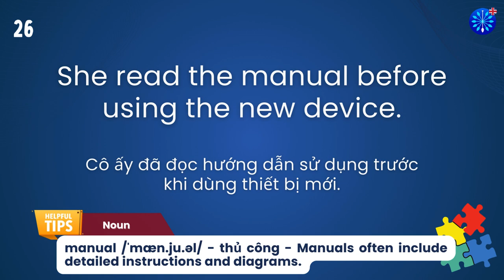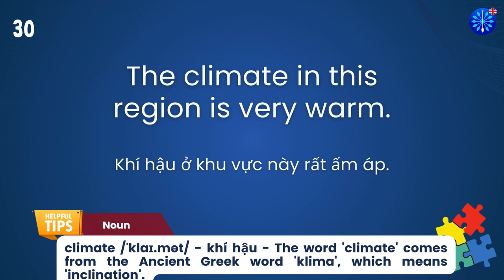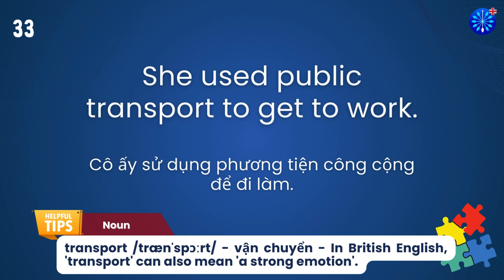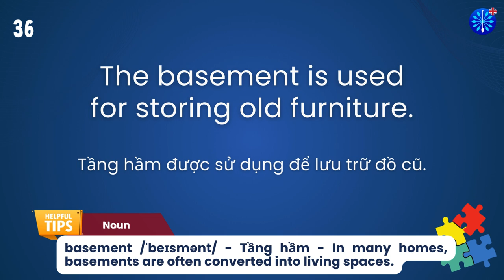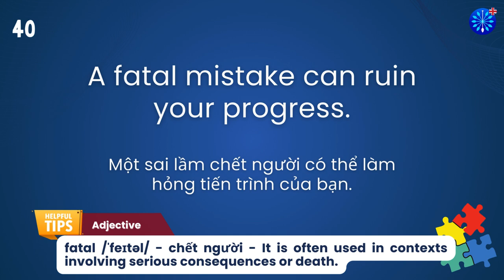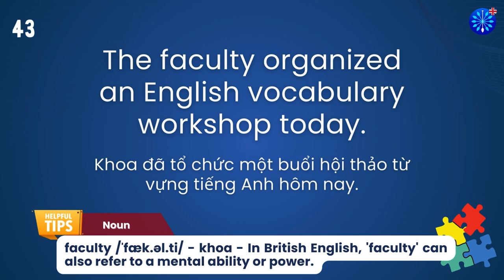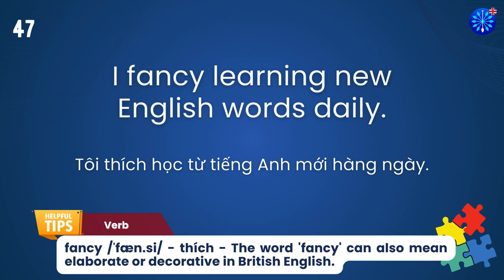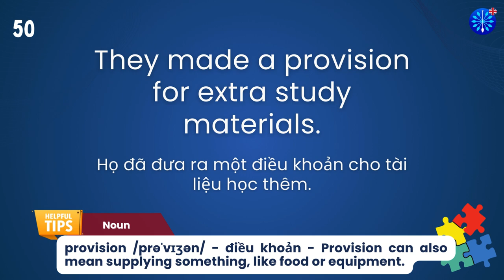Học Tiếng Anh | Từ Vựng Tiếng Anh Toeic Core Phần 36/100 | Perfect for IELTS TOEFL | Words & Samples